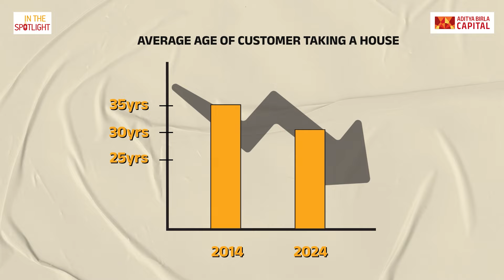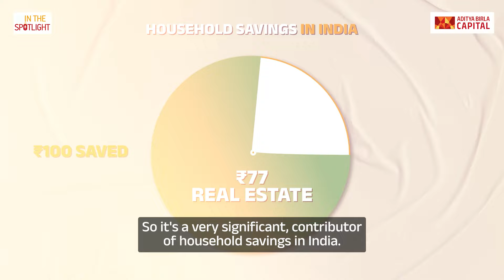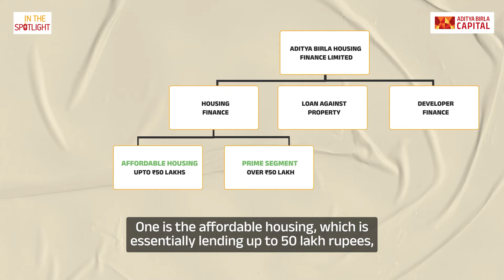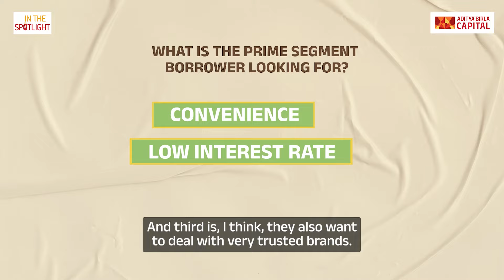In The Spotlight | Home Loan Landscape in India | Ep. 5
In this episode of 'In The Spotlight', Darshana Shah, Head of Marketing and Customer Experience at Aditya Birla Capital Ltd. interviews Pankaj Gadgil, MD & CEO, Aditya Birla Housing Finance Limited on the evolving trends in the Indian real estate and home loan sectors. They discuss significant shifts such as the decrease in the average age of home buyers and the increased affordability of homes due to rising incomes. Pankaj highlights the industry's growth and compares India's home loan market to global standards. He details the impact of government policies like Pradhan Mantri Awas Yojana on affordable housing. The conversation also covers the regulatory environment and how Aditya Birla Housing Finance navigates these challenges with innovative, customer-centric approaches. Pankaj emphasises the importance of transparency in loan processes and discusses future trends, suggesting a move towards more digital and efficient home loan processes using digital public infrastructure.

Timecodes
00:00 Introduction and Welcome
00:03 Post-COVID Real Estate Trends
00:32 Growth and Trends in Housing Finance
01:05 Affordability and Changing Demographics
01:52 Impact of Urbanization and Nuclear Families
02:19 Global vs. Indian Mortgage Market
05:03 Regulatory Challenges and Navigation
08:41 Government Initiatives: PMAY
13:21 Aditya Birla Housing Finance Strategy
14:26 Customer Insights and Segmentation
19:39 Flexible Loan Schemes for Millennials and Seniors
21:19 Introducing Finverse: A Unified Lending Platform
22:38 Enhancing Transparency and Predictability
24:47 Happy Home Loans Campaign
26:24 Leveraging Technology for Better Loan Decisions
28:46 Common Mistakes to Avoid in Home Loans
32:54 Future of Housing Finance: Digital Innovations
36:56 Rapid Fire: Thumbs up Thumbs down